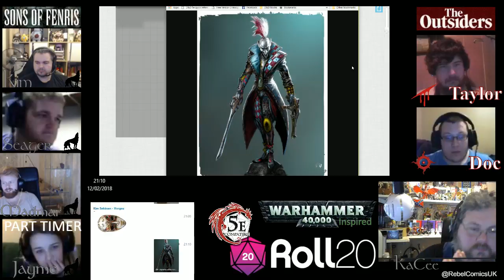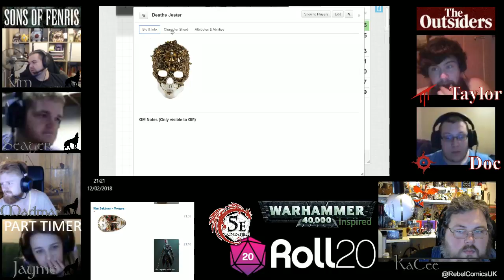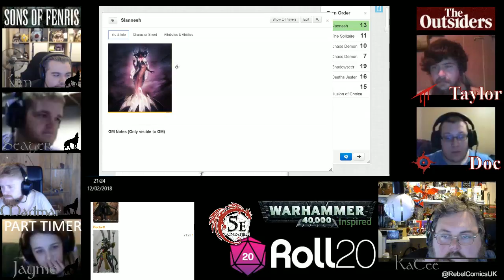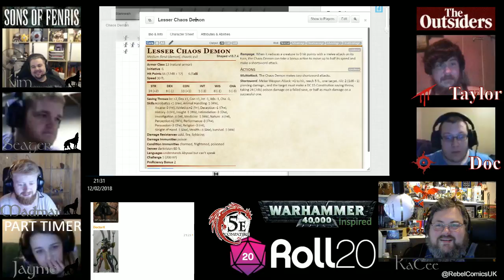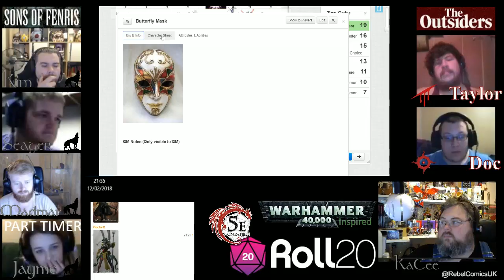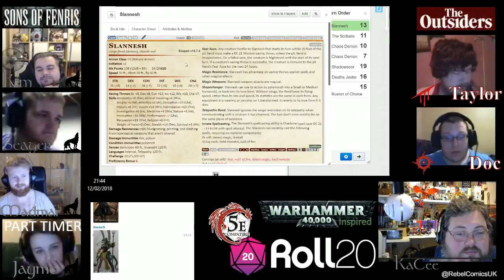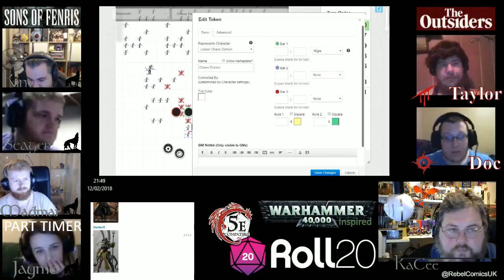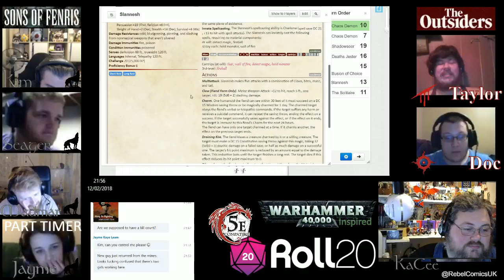Fury of Fenris Session 1 - Harlequin Dreams Part 3